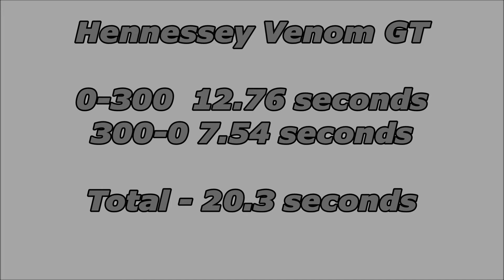Forza 6 - Hennessey Venom GT 0-300-0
One of the fastest road cars in the world on the Top Gear test track to test it's might from 0-300 and back to zero, although this car is RWD it can still put it's power down through it's wheels. Hope you enjoy :)